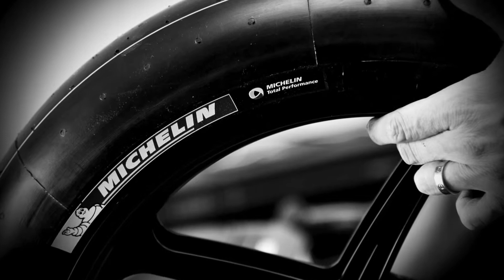QatarGP 2018 - MICHELIN and Dovizioso delight in the desert